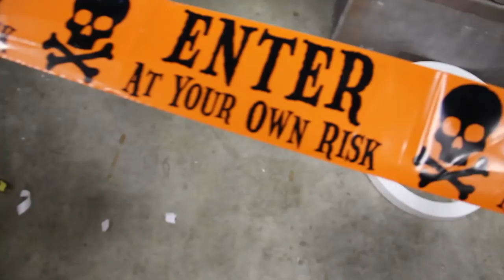Z WORLD (part 1) | THE SPROCKET REPORT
FINALLY! Introducing Sprocket: Cutie Pie, Dimension Hopper, and time traveller.

My plan is to take her to different LARPs so she can document the different worlds for her research, and also for you enjoyment!